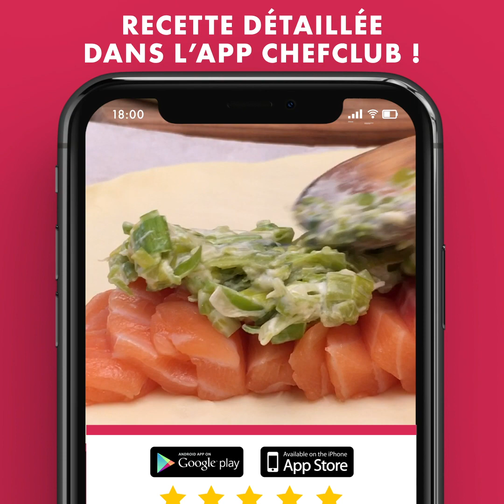T'AS LA PÊCHE? 🍣😋 6 recettes gourmandes à base de saumon